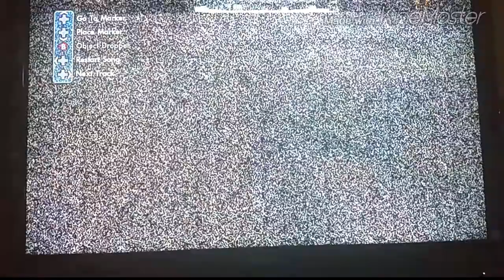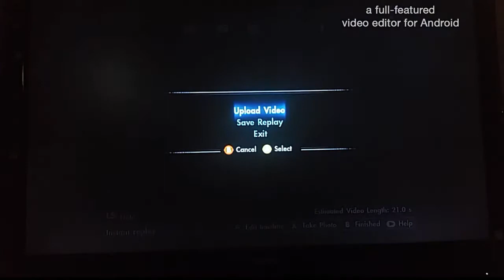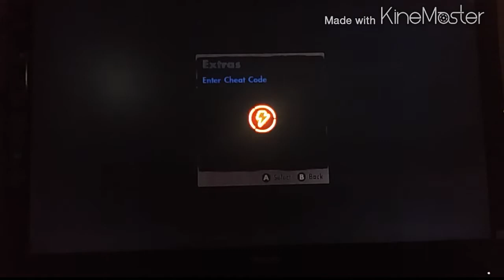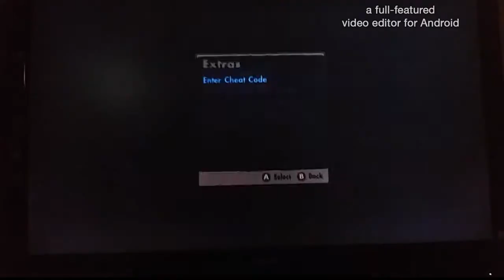Skate 3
Derpiest game ever.